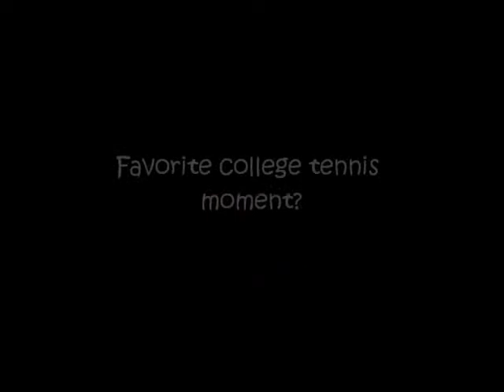Getting to know: Deni Zmak, Embry-Riddle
The 2013 USTA/ITA National Small College National Men's Singles Champion talks to the ITA about the game of tennis and its affect on his life.